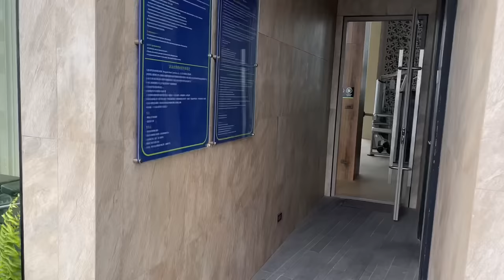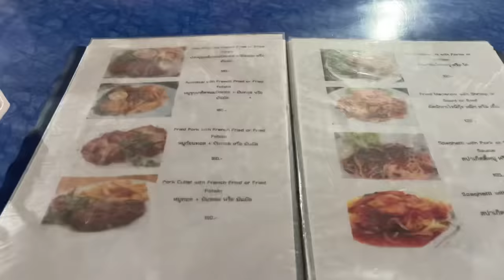$400/Month Beach View Luxury Condo Tour | This Place a Blew My Mind 🤯| Thailand is Unbelievable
In this video, we get to tour of the luxury Condos options available here in Pattaya Thailand. If you’re anything like me than you’ll be quite wowed by what a $400/month budget can get you here! ( ⚠️ This video, may cause extreme desire to want to move to Thailand. Watch at your own risk 😂)

The name if the Property is “ The Riviera Wongamat “

Want to learn how to make your ebook and start making money

Follow me on I.G Me.zayy